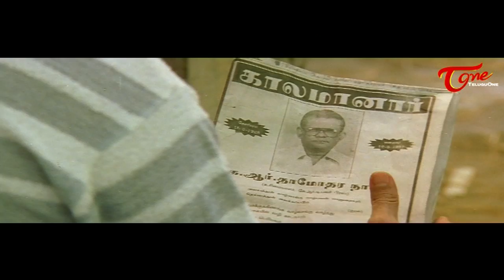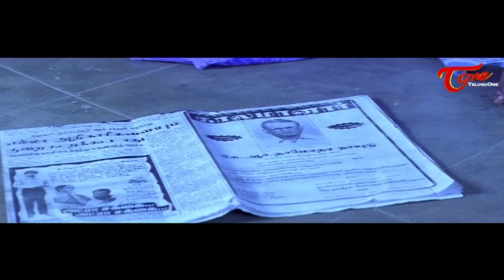Comedy Express 2136 | Back to Back | Latest Telugu Comedy Scenes